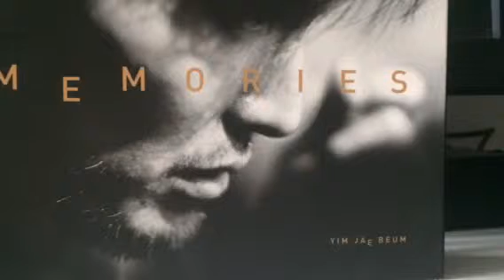류필현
가질수없는너.
추억을 꺼내보며...